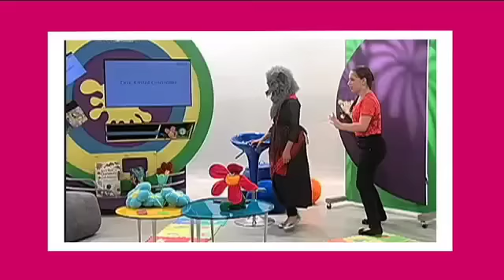RG Elementos - 28 Marzo 2015 - Despedida de Kristel González